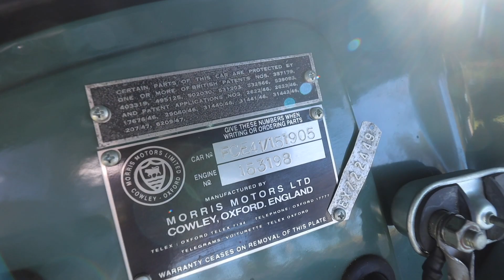1952 Morris Minor Tourer Convertible for sale at Motor Car Company in San Diego California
1952 Morris Minor Tourer Convertible
Nut & Bolt Rotisserie Restoration
Stunning Green over Green
4-Speed Manual

in San Diego, California. Motor Car Company specializes in collection management, sales and brokerage of Collector Automobiles.

Body Style: 2dr Convertible
VIN: FCE41151905
Engine: 803cc Straight-4
Transmission: 4 Speed Manual Transmission
Miles: 60,058
Exterior Color: Green
Interior Color: Green

About This Car:
This 1952 Morris Minor Convertible is located for sale in San Diego, California at Motor Car Company. This car has benefited from a nut and bolt rotisserie restoration by previous owners. Stunning with the green exterior over green interior. Some of its features include side marker turn signals, convertible top with boot cover, dash clock, glovebox, heater, and rubber floor mats. It is fully detailed and is ready for its new home. Please give us a call to discuss this Morris Minor or to schedule a time to come see it.
We look forward to working with you on your purchase.

All offers will be considered
​Ready for immediate worldwide delivery

Motor Car Company does not sell or offer warranties. The ad copy above is a matter of opinion. Motor Car Company recommends each purchaser to physically inspect the car they are buying in person or hire a third-party inspection company prior to purchase. All contract documentation must be signed and the car paid for in full before the car can be released to the buyer.